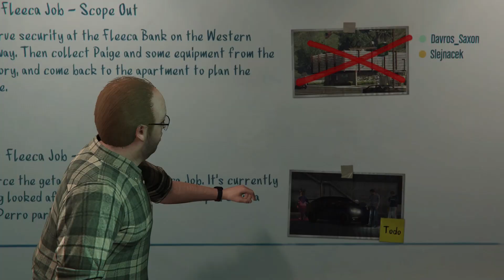Los Santos Payday 1 | Bank Heist: Fleeca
Davros Saxon 2022